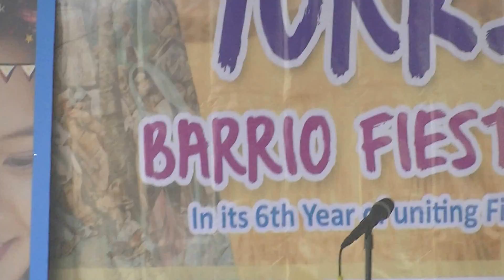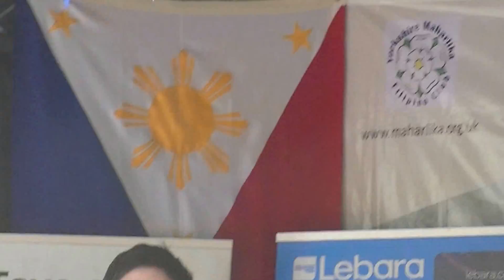Yorkshire Barrio Fiesta 2013 with Piolo Pascual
Ripon Racecourse North Yorkshire